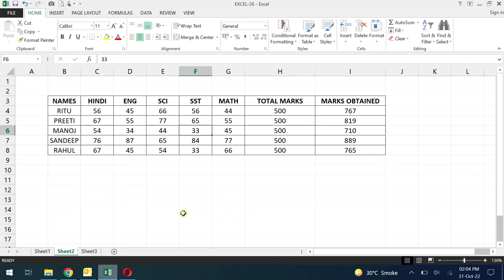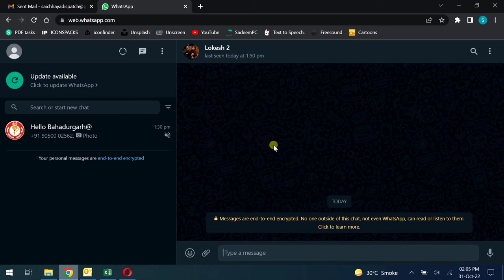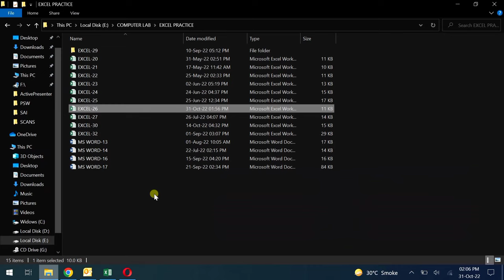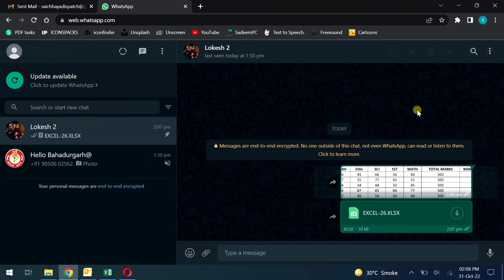How To Send Excel File To WhatsApp Using Laptop | How to send excel table to whatsapp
How To Send Excel File To WhatsApp Using Laptop | How to send excel table via whatsapp

Aaj is video me hum seekhenge ke aap WhatsApp se excel table ya excel file ko kese send kr sakte hai, aaj kl hum koi bhi data ya file send krne ke liye bhi WhatsApp use krte hai, kyuki hume turnt response mil jata hai pehle email use krte the jis se aisa krna thoda muskil hota tha or time bhi lg jata tha, to ab WhatsApp se aapko excel sheet share krna bhi ana chahiye.

Queries solved:-
How to share excel sheet on WhatsApp.
(WhatsApp se excel sheet kaise send kare)

How to share excel table on WhatsApp.
(WhatsApp se excel table kaise send karte hai)